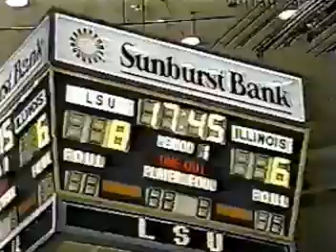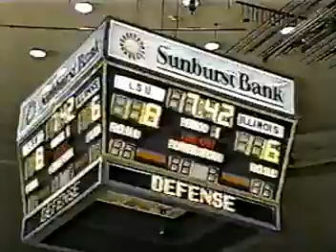Illinois Basketball at LSU 1988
Illinois defeats LSU in Baton Rouge 127-100. Source is VHS tape so the quality is not very good.